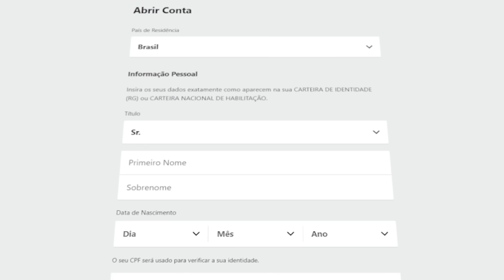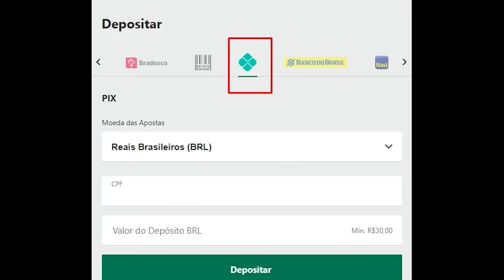Eu dei um tempo no NBA 2K...pra upar a minha BUILD da VIDA REAL! VLOG BASQUETE